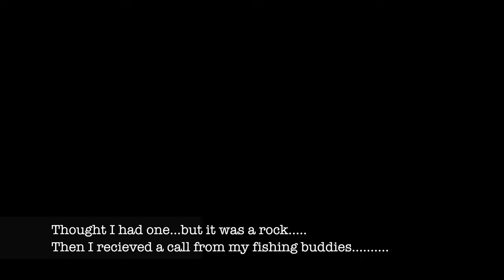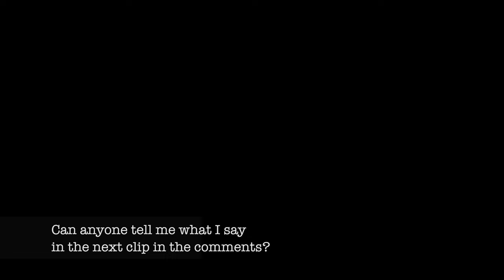CLEAR Water+LOW Tide=BITE ON FIRE!🔥| REDFISH TROUT FLOUNDER | TEXAS SLAM! | GALVESTON Kayak Fishing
On todays adventure we kayak to a spot with Texas Saltwater Militia in search of the elusive TEXAS SLAM! The water is clear and the tide is low...This equates to a fire bite!! We eventually fill a stringer with redfish and trout but we can't string an elusive flounder... Join us on this AdVenture! Comment your favorite part.

PEZCADOR
YETI COOLERS
CHAMPIONS OUTDOORS
KWigglers